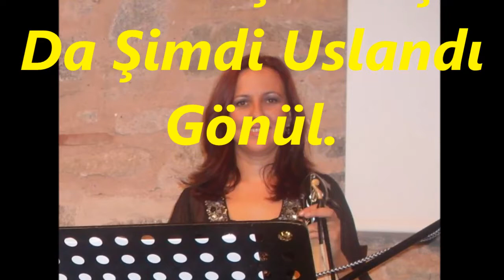Ümit KOROĞLU-Aşkı Seninle Tattı Hicranla Yandı Gönül (Klasik Kemençe Gülten YEĞİN) (HİCAZ)R.G.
SOLİST:
*ÜMİT KOROĞLU*
VİDEOYU YAPAN
*RECEP GAYRETLİ*
GÜFTE:  MELAHAT AKAN
BESTE:  FEHMİ TOKAY
USUL:  DÜYEK
MAKAM:  HİCAZ
KLASİK KEMENÇE TAKSİMİ: GÜLTEN YEĞİN
Aşkı Seninle Tattı Hicranla Yandı Gönül
Evvel Coştu Taştı Da Şimdi Uslandı Gönül
Cevri Safâya Kattı, Hâyli Aldandı Gönül
Hicrân : Ayrılığın Yol Açtığı Onulmaz Acı, Üzüntü
Cev(İ)R : Haksızlık Ederek İncitme, Eza, Cefa, Sitem
Safâ : Sefa; Üzüntülerden, Sıkıntılardan, Kaygılardan Uzak Olma Durumu; Gönül Rahatlığı, Rahatlık; Eğlence, Zevk.